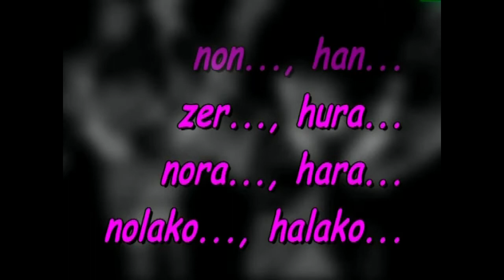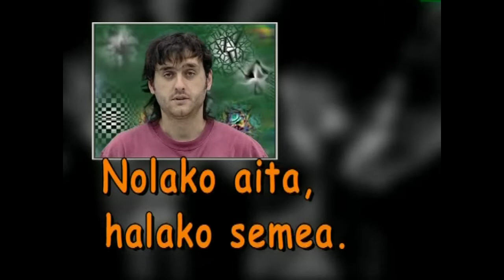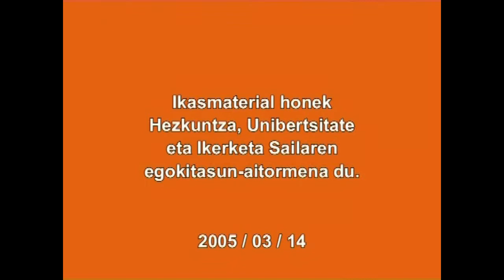Juntadura bidezko perpausak. Alborakuntza (Kausa)